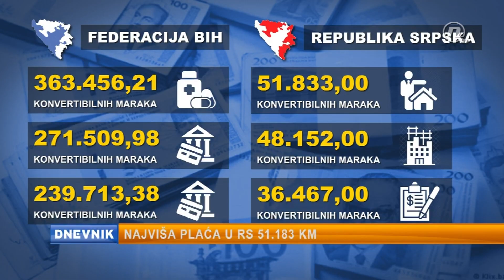NOVA BH HD - Špica za DNEVNIK